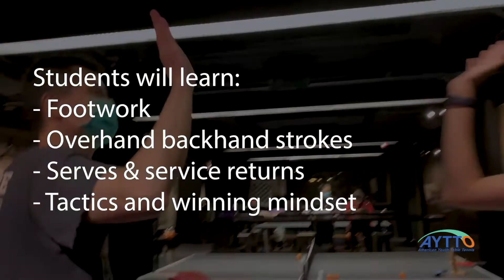In-Person Summer Chess and Table Tennis Camp: Introduction Video!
Hello! Join us this summer for a fun and mind-enriching camp experience. You can sign up for one week or one month, as you like. We are flexible.

Video filmed and edited by Somaiya Ahmed
Follow her @filmedbysumo (Instagram)

Chapters:
0:00 Intro
0:10 Premier Chess
0:31 AYTTO
0:51 Outro